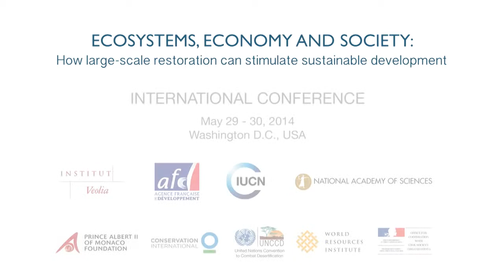Philippe Vallette - Washington D.C. Conference, May 2014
International conference "Ecosystems, Economy and Society: how large-scale restoration can stimulate sustainable development" - May 29 and 30, 2014, at the National Academy of Sciences, Washington D.C., USA.

Philippe Vallette, Chairman, World Ocean Network, Director, National Center Nausicaá

An international conference organized by the Veolia Institute jointly with Agence Française de Développement, International Union for Conservation of Nature and US National Research Council Water Science and Technology Board, under the patronage of the National Academy of Sciences and in association with the Prince Albert II of Monaco Foundation, Conservation International, UNCCD, WRI, and Civil Society Mission of the French Embassy.